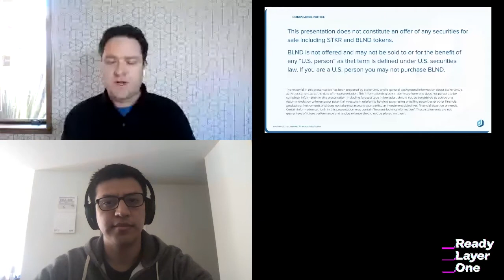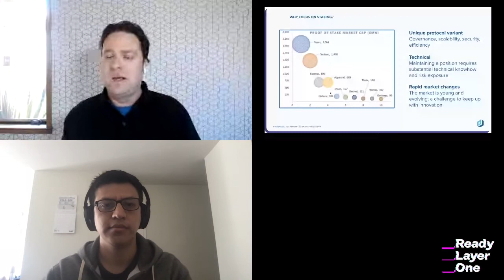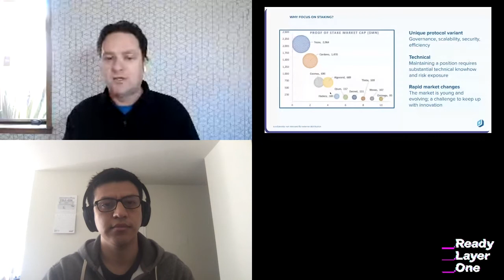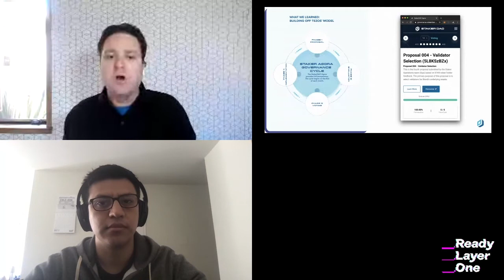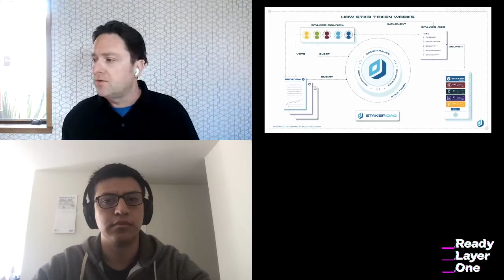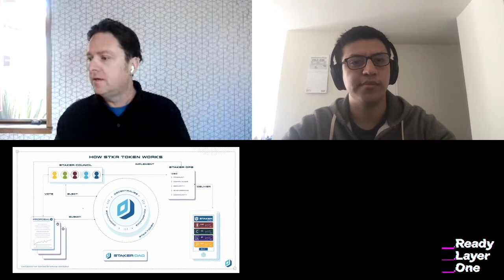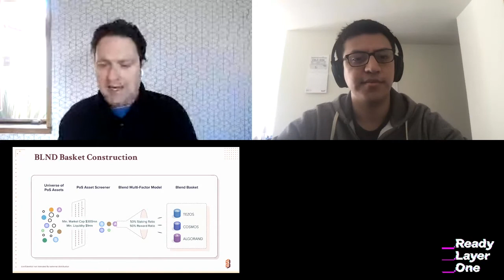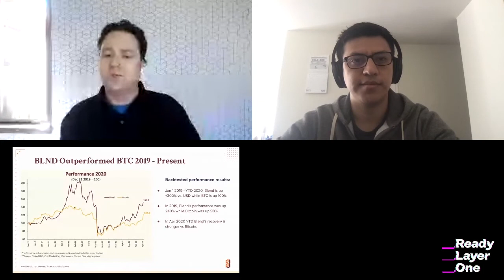What we've learned building a for-profit DAO on Tezos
We believe that every asset will be managed on blockchains. DAOs are an essential tool to decentralize organizational management, yet they also need to provide incentives for participants to collaborate. We're figuring out the future of finance with StakerDAO.